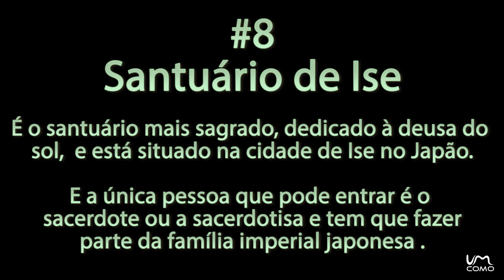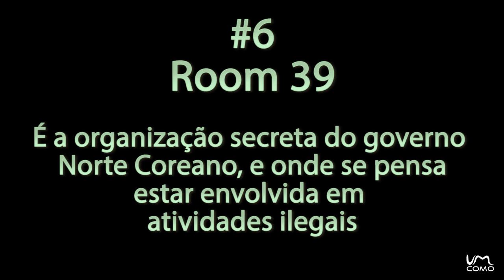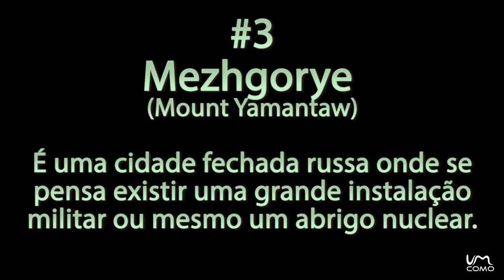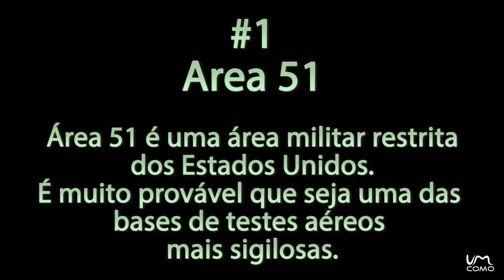Os 10 Lugares Mais Protegidos do Mundo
Neste vídeo vamos mostrar alguns dos lugares mais protegidos quer a nível militar quer a nível religioso do mundo.
Subscreva o nosso canal e fique atento a novos vídeos.